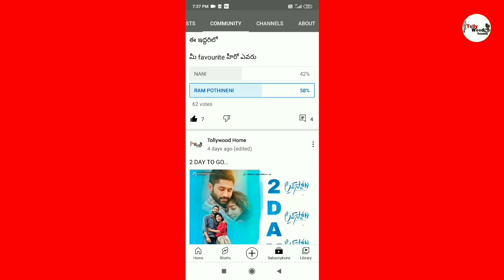LAKSHYA movie official release date // tollywood home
The movie team has postponed the release date.

new release date is :-
DECEMBER 10 IN THEATRES

మూవీ టీం ఈ రిలీజ్ డేట్ ని పోస్ట్పోన్ చేశారు.

 కొత్త రిలీజ్ డేట్ :-  డిసెంబర్ 10